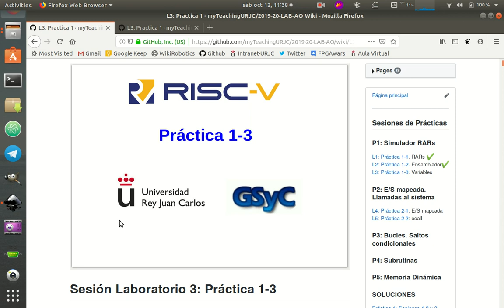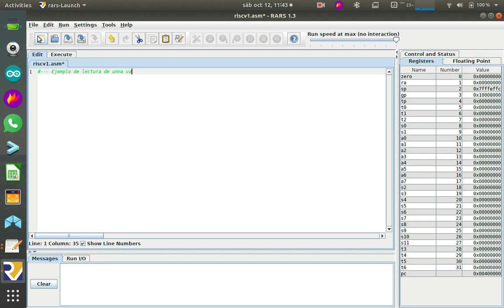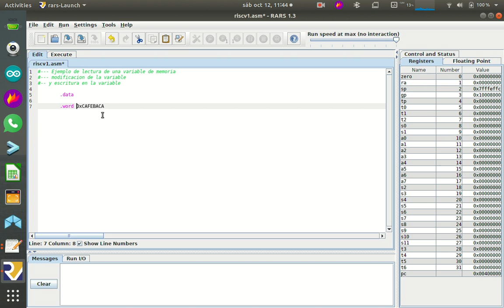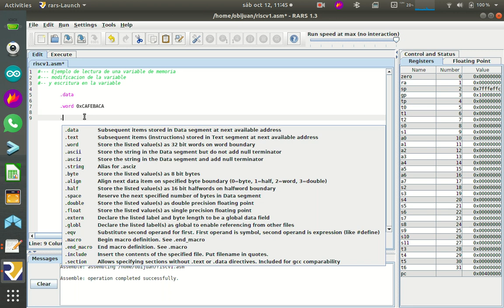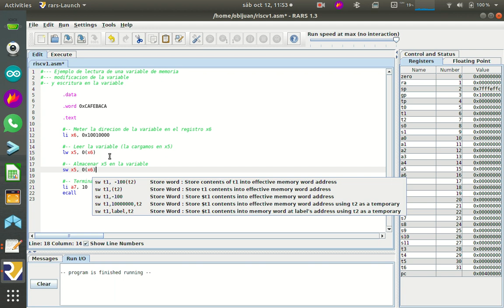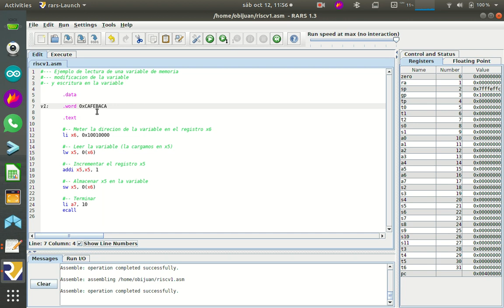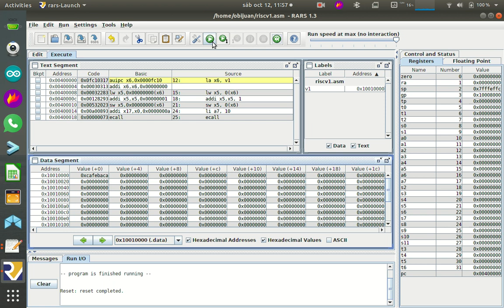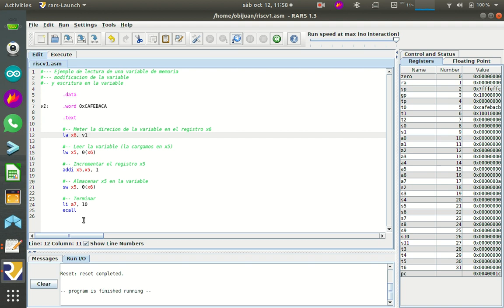Arquitectura de Ordenadores RISC-V. Práctica 1-Sesion-3-Video-03 (9/53)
Práctica 1, Sesión 3, Vídeo 3:Accediendo a una variable: load y store